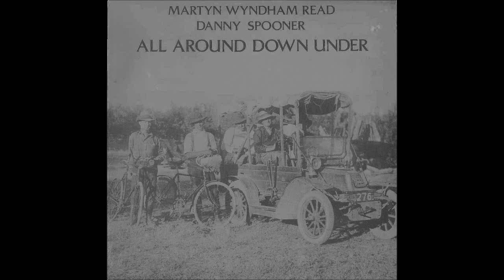Danny Spooner - Look Out Below